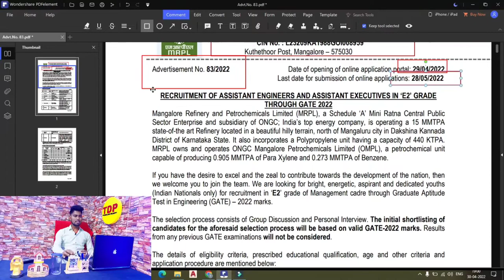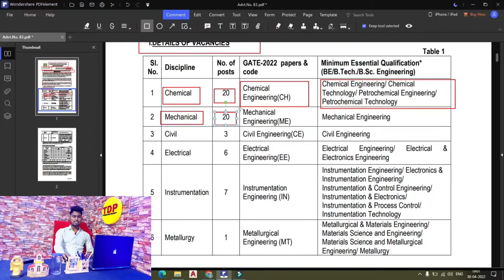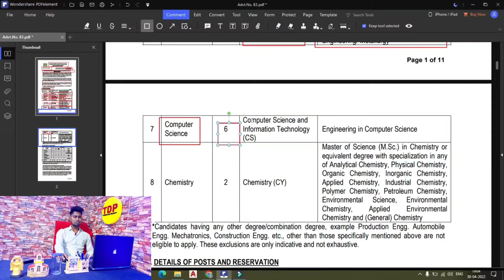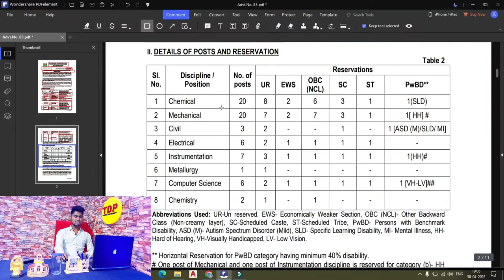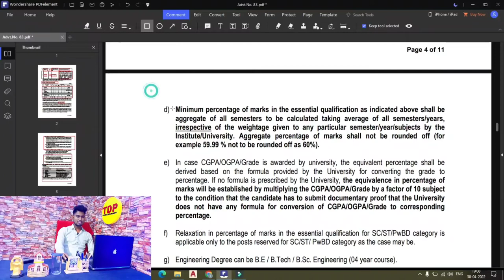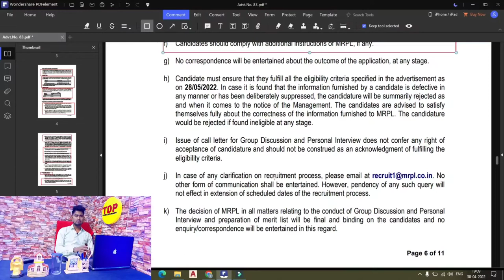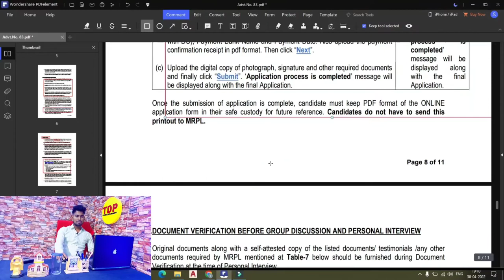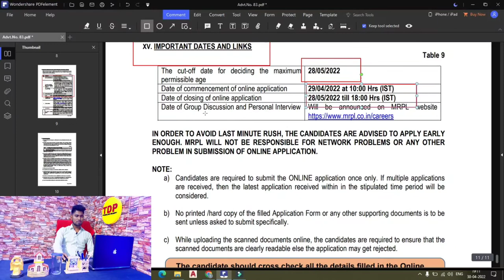MRPL Recruitment through gate 2022 || BE/B-Tech & BSC / Salary : ₹50,000-₹1,60000 || Freshers Apply.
Hlo. Dosto Mera Name Nikhil Raj Ajj ki iss video mai jane gye MRPL Recruitment through gate 2022 Job kai bare mai toa Dosto Video ko complete dekhna bina skip kiye huai All india apply jo log bhi BE/B-Tech & BSC kiye hai wo sabhi candidate eligible hai. or sath hi sath bata du aapsabhi logo ko apko issmai Salary :- ₹50,000-₹1,60000 milenai wala hai jo ki iska online application 06 april sai suru ho chuka hai.

*ABOUT CHANNEL :-